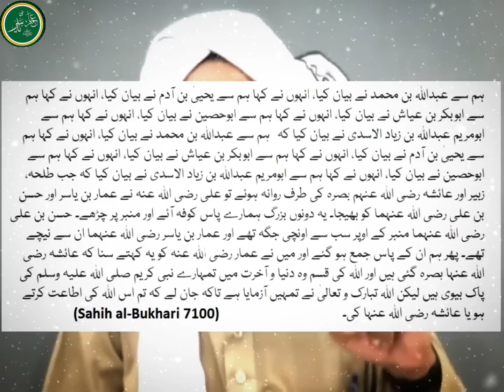Rafziyo Ki Haqeeqat | Challenge For Alayari, Naqvi, Asif Raza Alvi By Engineer Muhammad Ali Mirza